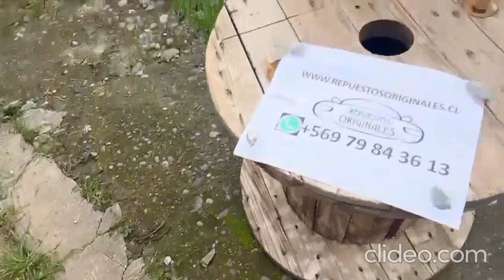(2305RE140) VIDEO SPOILER PARACHOQUE TRASERO CHEVROLET GROOVE (20-23) (FRONT)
Visítanos SPOILER PARACHOQUE TRASERO CHEVROLET GROOVE (20-23) OEM:23588312 O 8450638